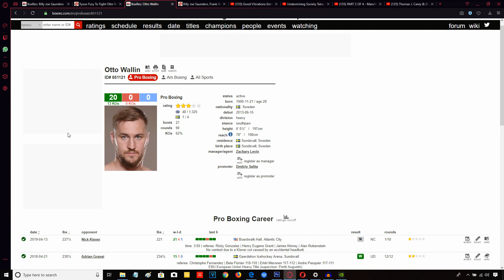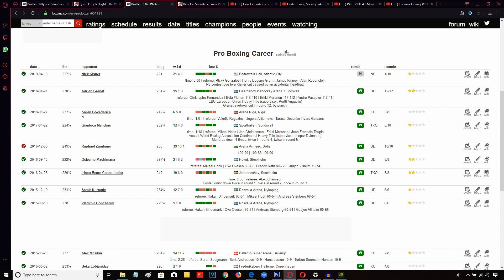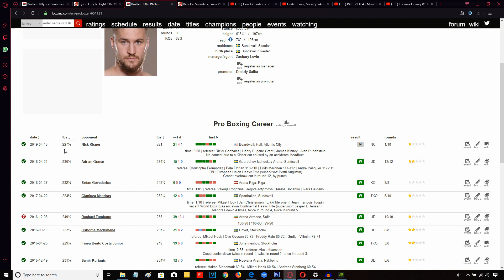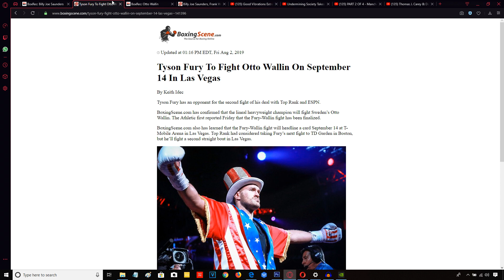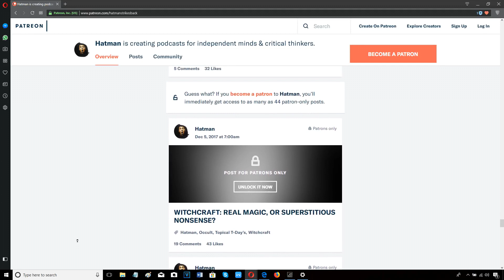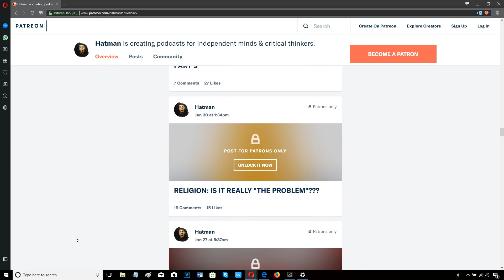TYSON FURY ANNOUNCES NEXT OPPONENT, OTTO WALLIN!!! ANOTHER TOM SCHWARZ???